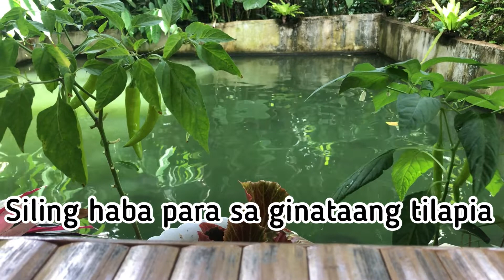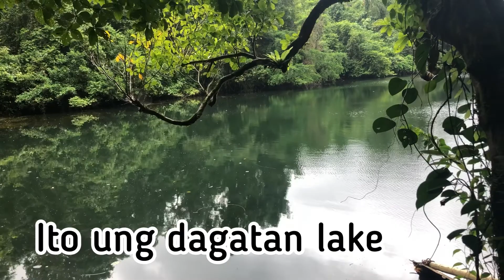Tanghalian sa kubo